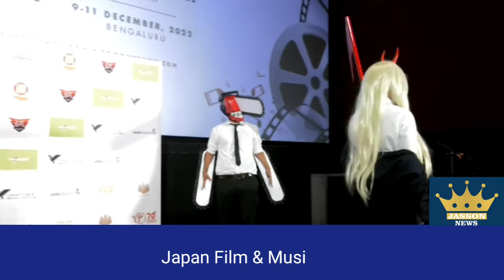Japan Film & Music Festival kicked off with a spectacular opening at its final destination,Bengaluru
Anime Cosplay was performed during the Opening Ceremony

Bangalore, 9th December: To commemorate the 70th anniversary of diplomatic relations between Japan and India, the Japan Foundation launched the JAPAN FILM & MUSIC FESTIVAL at PVR Orion Mall, Bangalore with a cultural program, and attractions like a Special Mini-Cosplay Performance by Arindam Paul, Dhananjaya Patil, Sneha Agnes Lakra, Ipsita Thapa, and Prerana Bagrecha.

The Japan Film & Music Festival returns to Bengaluru after a three-year hiatus; the creative show will travel around the country, highlighting attractive shows like the recorded concerts of RADWIMPS, a popular rock band of Japan from their world premiere of 'FOREVER IN THE DAZE TOUR 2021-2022' along with 'Your Name. Orchestra Concert'. The Japan Film & Music Festival will also showcase Makoto Shinkai's animated movies including "Weathering With You, 'Your Name.', 'The Garden of Words, 'Children Who Chase Lost Voices, '5 Centimeters per Second' and 'The Place Promised in Our Early Days.'

The opening ceremony marked the start of the film festival in Bangalore from 9th December to 11th December 2022 along with the venue partner, PVR Cinemas. Bangalore will be the last destination for the festival.

The cultural evening was attended by, Mr. NAKANE Tsutomu, Consul-General of Japan in Bengaluru, who said "To my delight, I hear that more and more people in India are becoming interested in Japan and studying Japanese language because of Japanese anime. We hope that through this film festival, people will enjoy the popular Japanese films and come to love Japan, and that the friendship between India and Japan will be further deepened."

Director General of Japan Foundation New Delhi, Mr. Koji Sato, remarked "We are happy to come back to Bengaluru after 3 years. Japanese Film Festival (JFF) is part of the Japan Foundation's continuing efforts in promoting cultural exchanges between Japan and India. The festival this year will showcase the best in entertainment that Japan has to offer, for Indian viewers. People can get a peep into Japanese culture through this musical and visual extravaganza which will also feature music from RADWIMPS- the rock band which has been repeatedly awarded for their exceptional soundtracks."

Mr. Rohan Sable, Regional Director South, PVR Ltd. said, "We are delighted to be able to host the JAPAN FILM & MUSIC FESTIVAL across the cities of India. PVR is ready to welcome all guests to the screening of some renowned Japanese films and recorded music concerts and we hope that everyone will have an exceptional PVR experience when they visit the premises.

Ms. Srividhya A, the president of Japan Habba Trust said encouragingly, "We hope that many young people in Bengaluru who are learning Japanese will become more and more motivated to learn and enjoy the language through this wonderful festival."
About the Japan Foundation

The Japan Foundation is Japan's only institution dedicated to carrying out comprehensive international cultural exchange programs throughout the world. With the objective of deepening mutual understanding between the people of Japan and other countries/regions, our various activities and information services create opportunities for interpersonal interactions. The Japan Foundation develops programs in three different fields - arts and cultural exchange, Japanese Language education overseas, and Japanese studies and intellectual exchange.

The Japan Foundation has a global network consisting of the Tokyo headquarters, the Kyoto Office, 2 Japanese-language institutes, and 25 overseas offices in 24 countries. The Japan Foundation New Delhi was officially established in January 1994 and has been carrying out the Foundation's programs since then.